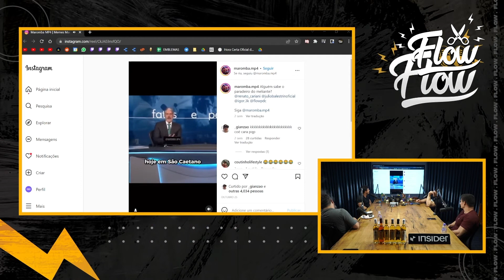IGOR faz DESABAFO SINCERO sobre sua SAÚDE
RAMON DINO, BRENO FREIRE E GUI CARIANI - Flow #136